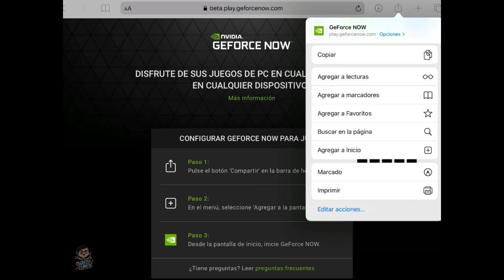Como jugar Rocket League en Ipad 🚀 (2021)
Hoy les voy a enseñar Como  jugar Rocket League en o desde un Ipad
Para que puedan jugar desde cualquier, celular desde cualquier tableta

-Para empezar vamos a descargar la aplicación de Nvidia GeForce Now para nuestro dispositivo

-En este caso vamos a seleccionar safari browserPresionamos el botón compartir y seleccionamos la opción de agregar al inicio
Nos va a aparecer un icono en nuestro inicio
-Y isto, abrimos la aplicacion y hacemos una cuenta.
una vez dentro solo nos pedira ingresar con nustra cuenta de Epic Games o Steam

Pueden Correr juegos como League of Legends o Fortnite entre otros con gráficos máximos sin necesidad de un Pc de alta gama!

Juega desde casi cualquier dispositivo y sin necesidad de un mando!Juega con botones en pantalla gratis!
¿Como jugar lol desde Android?¿Como jugar Fortnite desde Android?¿Como jugar Rocket League desde Android?Descargar Nvidia GeForce Now para android
Descargar Nvidia GeForce Now para Ipad
🎮QuimicoGamer🧪🧫

InstaBlogs 🎥📸
Como es la vida de un quimimqnco?

¿Te gusta día de muertos, la cultura al rededor de esta tradición o quieres saber mas?Acompáñanos en Seffir arte Lugubre donde tambien hacemos SteamPunk y muchas mas cosas increibles!